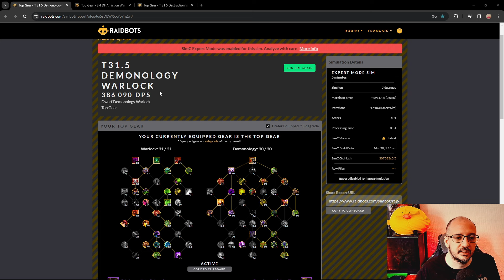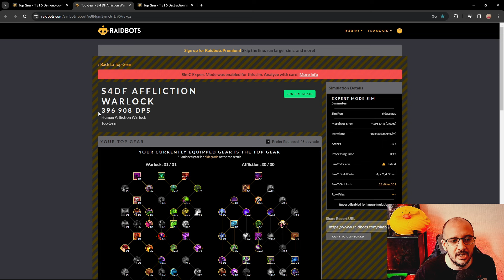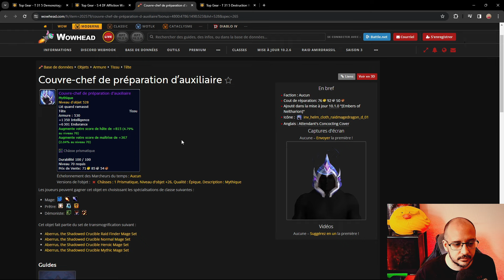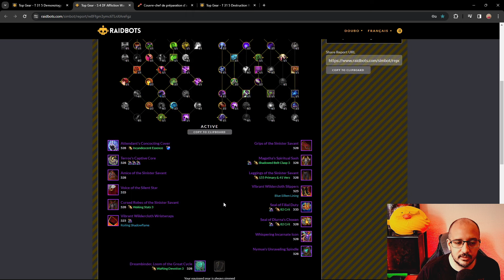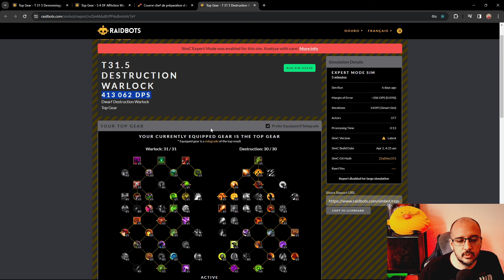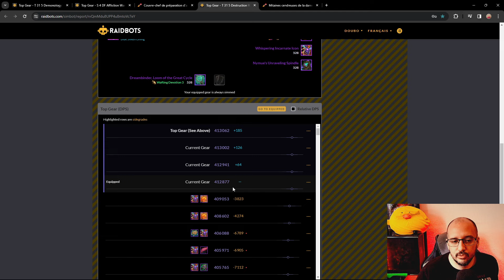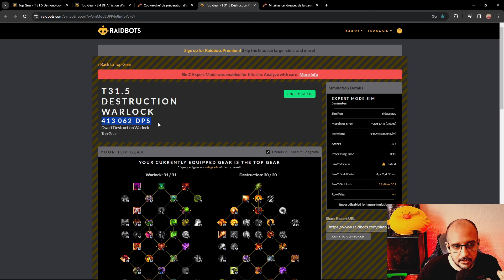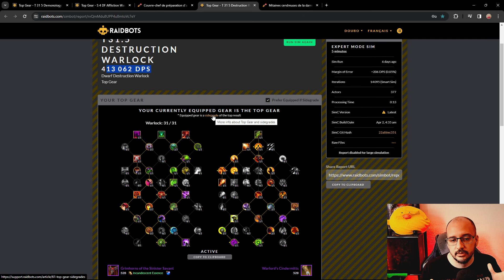SAISON 4 Démoniste Liste BIS équipement et Talents pour les 3 Spécialisations du Warlock !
On analyse les sims qui sont partagé sur le Discord démoniste pour la spé Démonologie, affliction et destruction !

Sommaire

00:00 intro
01:00 Demono
07:15 Affliction
12:10 Destruction